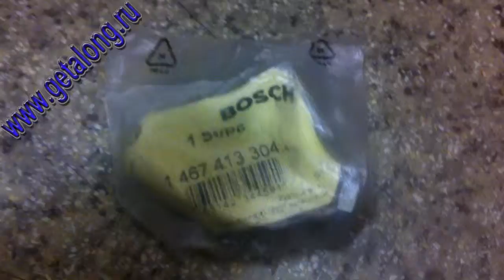1467413304 Перепускной клапан BOSCH (MAN)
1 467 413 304 Перепускной клапан BOSCH (MAN)

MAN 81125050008